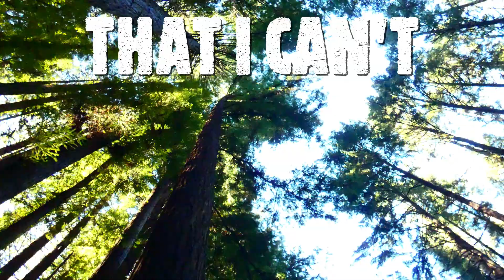Lucky Land - Ben Witkowski (Lyric Video)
Let Ben Witkowski's latest single, 'Lucky Land', take you on a journey of self-discovery.

Lyrics:
WE ARE DREAMERS
WE BELIEVE THAT WE’VE GOT A CHOICE
SO THEN WHAT HAPPENS
WHEN WE SIT AT OUR DESK, AND WE HOLD OUR VOICE?

CAUSE IF YOU’RE A BELEIVER
DO YOU REALLY BELIEVE YOU’RE MADE FOR THIS?
THERE’S A WORLD OUTSIDE
THAT I CAN’T BARE TO MISS

SO STEP OUTSIDE
STEP OUTSIDE TO THE FOREST FLOOR
WHERE THE WAVES ROAR AND THE EAGLES SOAR
CAUSE I’M A MOUNTAIN MAN
I’M AN ARMY OF ONE
AND THE GREAT UNKNOWN
IS THE ROAD THAT I’M ON

I’M ALRIGHT WHEN MY HOME IS WHEN I’M GONE

I’M ON MY WAY (MY WAY) (x6)

I’M ON MY WAY TO THE PROMISE LAND
AND ALL MY DREAMS ARE HERE IN MY HANDS
IN THIS LUCKY LAND I LIVE
AND WITH EACH LUCKY BREATH I GIVE LIFE
TO THE COMMON MAN WITHIN